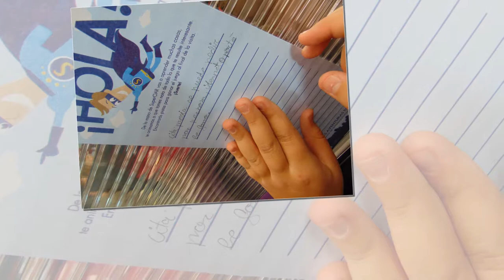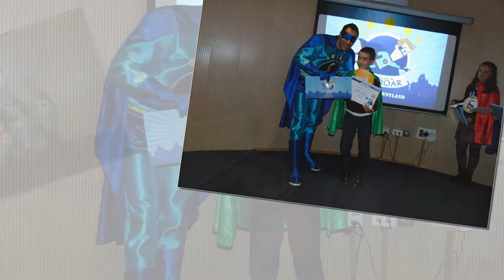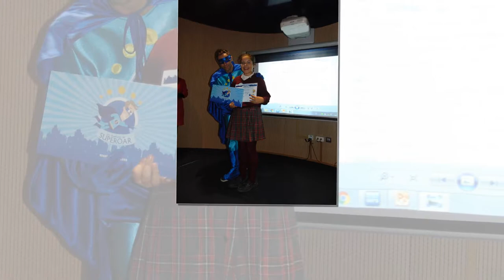Fotos de los alumnos de 4º y 5º del Colegio San Francisco Javier de Fuente De Cantos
Ahí os dejamos las fotos más divertidas de los alumnos de 4º y 5º del Colegio San Francisco Javier de Fuente De Cantos de Badajoz.